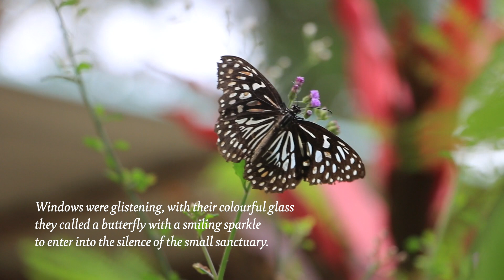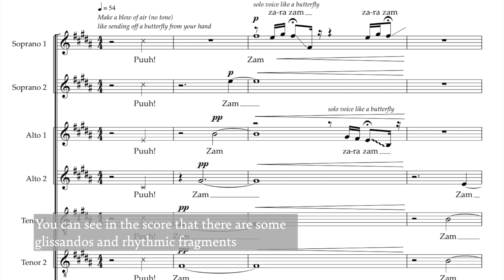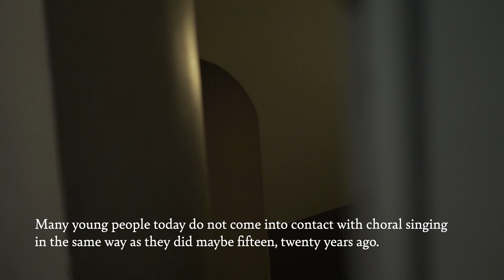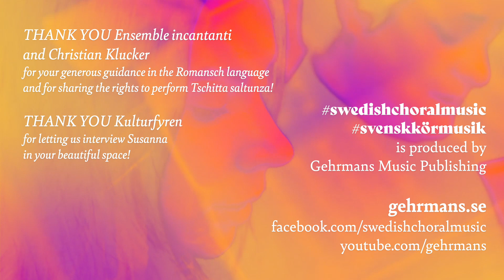svenskkörmusik 20222/23: Susanna Lindmark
Tschitta saltunza (The Butterfly's Dance)
Text: Arnold Spescha
Erik Westberg Vocal Ensemble
Erik Westberg, conductor
Music recorded by Håkan Ekman and Gunnar Andersson in Studio Acusticum, Piteå

Tschitta saltunza by Susanna Lindmark is presented in the series swedishchoralmusic 2022/23, a collaboration between Gehrmans Musikförlag and the Swedish Society of Composers, that aims to balance equality in choral music. With the support of the Swedish Music Publishers' Association and the STIM Forward Fund.

swedishchoralmusic​​​ is produced by Swedish music publisher Gehrmans, to celebrate the tradition and innovation of Swedish choral music. See all films and read interviews with Swedish choral composers – swedishchoralmusic​​​ or svenskkörmusik